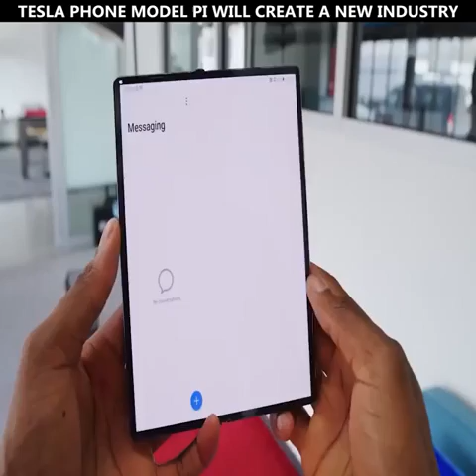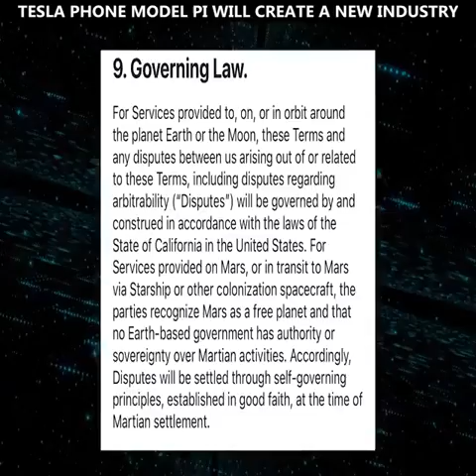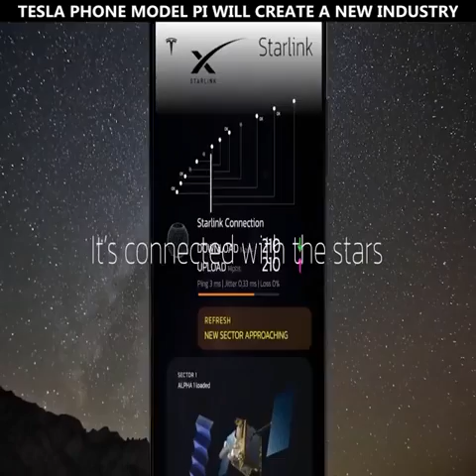WOW# Tesla Phone Model PI To Knock Apple/Iphone Industry Off The Market. Subscrib & Like